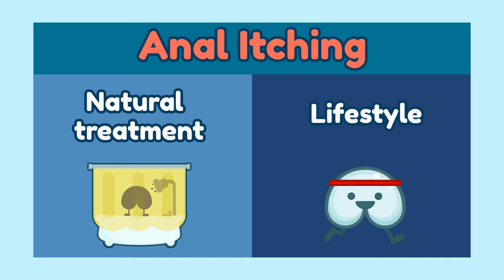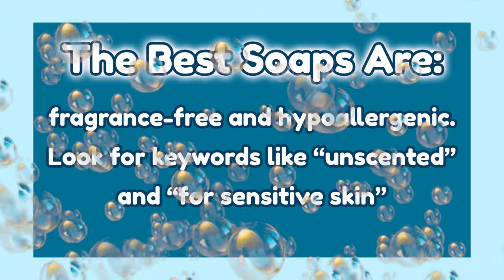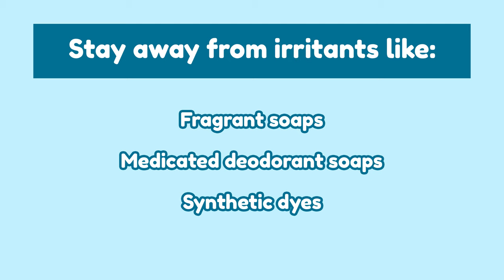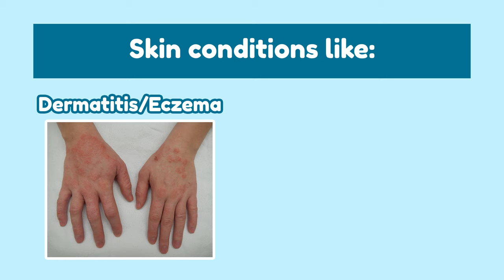Why Is My Butt So Itchy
If you have anal itching, you are not alone. Pruritis ani is the medical term for anal itching. Although embarrassing, anal itching is often the symptom of a common problem that is typically resolved with natural treatment and lifestyle changes.

The main reasons for anal itch are:
0:00
1) 0:51 - A Dirty Butty
2) 2:01 - Overly Scrubbed Butty
3) 2:32 - Allergic Butty
4) 3:00 - Bumpy Butty
5) 3:20 - Spicy Butty

RECOMMENDED PRODUCTS
Butt Creams

Soothing wipes (unscented, preservative-free)
➤ Aloe Vera Wipes
➤ Aloe Vera & Vitamin E Wipes

Cotton Gloves ➤

Gentle Soap ➤